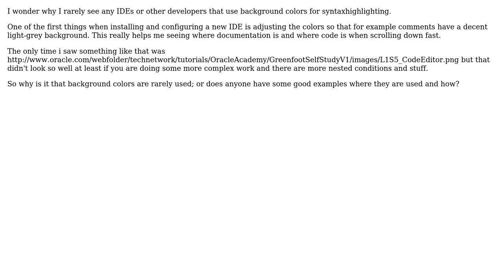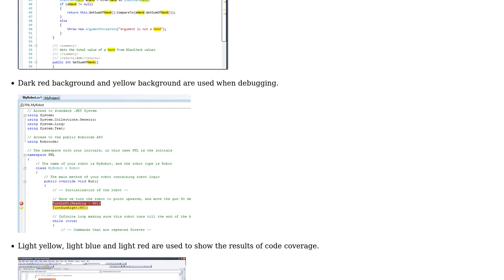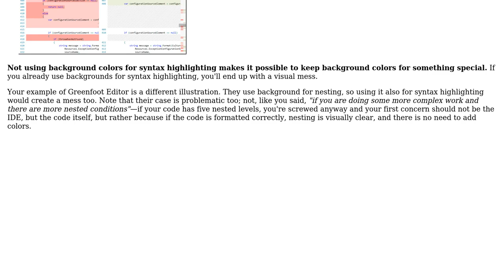Software Engineering: Why are background-colors not or rarely used for syntax highlighting?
With thanks & praise to God, and with thanks to the many people who have made this project possible! | Content (except music & images) licensed under CC BY-SA | Music | Images & others | With thanks to user valenterry user Arseni Mourzenko and the Stack Exchange Network Trademarks are property of their respective owners. You are responsible for your own actions.